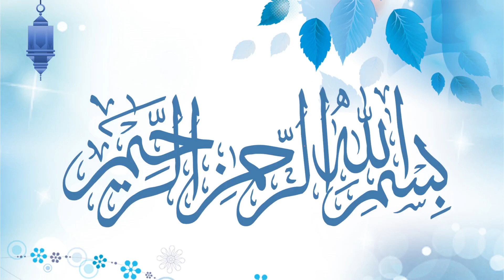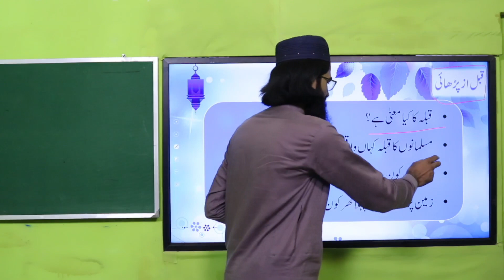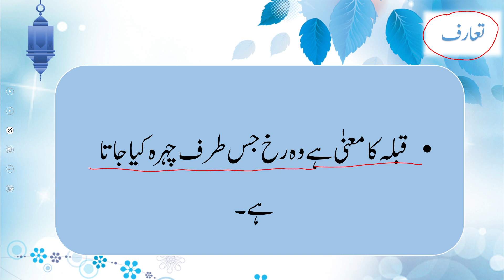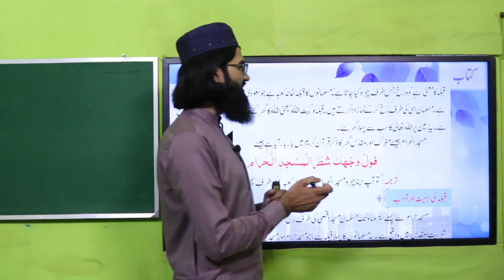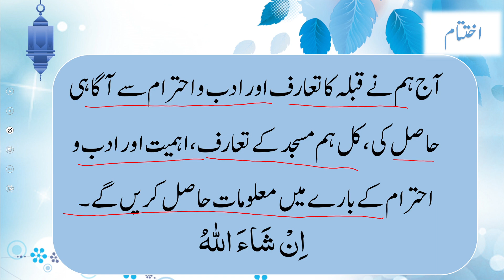Islamiyat Grade 3 Unit 2.7 Lecture 1 || SNC 2020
1. PowerPoint Presentation

2. Lesson Plan

3. Worksheet/Activity

اللہ کا گھر: خانہ کعبہ اللہ تعالیٰ کا گھر ہے۔ یہ مقدس ترین جگہ ہے جہاں اللہ کے نزدیک ترین مقام کے قریبی ہونے کی وجہ سے اس کی فضیلت بے حد ہے۔

تاریخی اہمیت: خانہ کعبہ کی اہمیت تاریخی حوادث کی وجہ سے بھی بہت بڑھتی ہے۔ یہاں پر مقامِ ابراہیم، حضرت اسماعیل اور حضرت ابراہیم (علیہم السلام) کی مقبرہ بھی واقع ہے۔

نماز کا قبلہ: خانہ کعبہ دنیا بھر میں مسلمانوں کا قبلہ ہے۔ ہماری روزہ و نماز کی سمت اسی جانب رخ کی جاتی ہے۔

طلبائے علم کا مرکز: خانہ کعبہ طلبائے علم کا اہم مرکز ہے۔ اس مقام پر حضرت محمد (صلى الله عليه وسلم) نے اپنی تعلیم و تربیت شروع کی اور اس مکان کو تعلیمی مرکز بنایا۔

تشریفات کا حق: خانہ کعبہ کا دورہ کرنا ایک مقدس عمل ہے جس کا انجام لینے پر انسان کو بہت بڑی فضیلت ملتی ہے۔ حضرت محمد (صلى الله عليه وسلم) نے بھی اپنی زندگی میں خانہ کعبہ کی زیارت کی اہمیت کو بیان کیا ہے۔

مغفرت و مغفرت: خانہ کعبہ مغفرت کا مقام ہے۔ جب مسلمان خانہ کعبہ کی طرف رخ کرکے دعا کرتے ہیں تو وہ اپنے گناہوں کی مغفرت اور اللہ کی برکت کا آسرا بن جاتے ہیں۔

تمام مسلمانوں کا مقصد: خانہ کعبہ تمام مسلمانوں کا مشترکہ مقصد ہے۔ اس جگہ پر مسلمانوں کا جمع ہونا، تعاون اور یکجہتی کی علامت ہے۔

یہاں پر خانہ کعبہ کی فضیلت پر مختصر نوٹ درج کیے گئے ہیں۔ البتہ، خانہ کعبہ کی تاریخ، اہمیت اور فضیلت کے بہت سارے جاننے والے واقعات اور معلومات موجود ہیں جو طلباء کو مطالعہ کرنے کے لئے مفید ہوسکتے ہیں۔